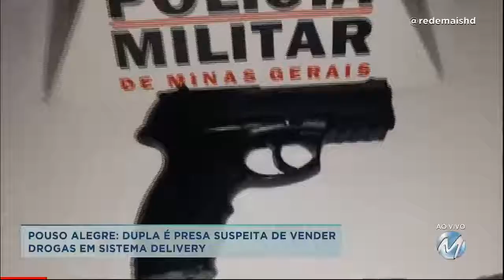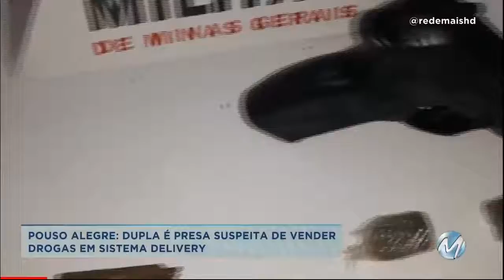Pouso Alegre: dupla é presa suspeita de vender drogas em sistema delivery